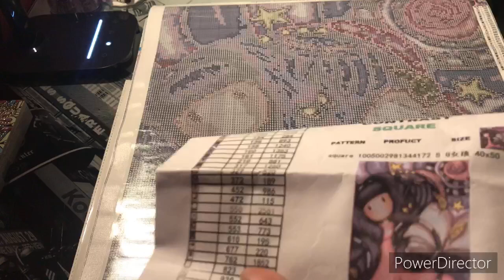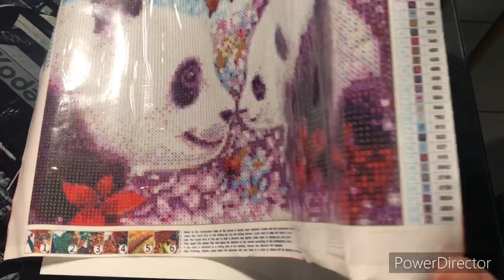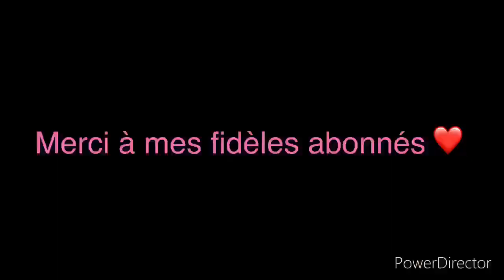Unboxing nouveau vendeur AliExpress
Chaîne de charlotte

Lien vendeur

Colored Stone Store